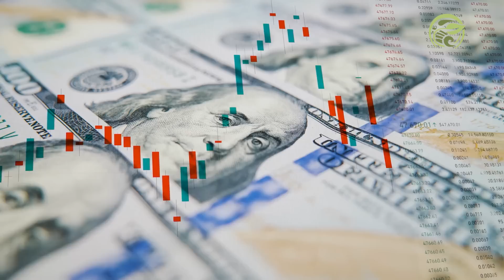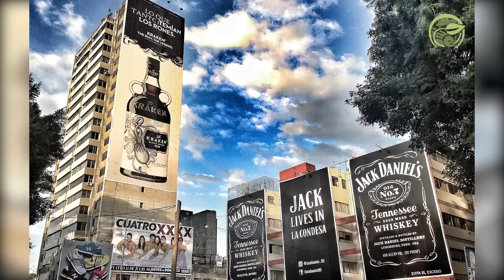La cruel realidad de las 5 ciudades más Gentríficadas de TODO Latinoamérica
Nuestras ciudades están cambiando. Lima, Buenos Aires, Ciudad de México, Río de Janeiro, entre otras, están enfrentando un cambio importante en su composición social debido a la gentrificación.

Ya sea por violencia policial, la influencia de eventos deportivos o la recuperación de patrimonio histórico, varias de las capitales latinoamericanas se están transformando. Aunque puede sonar como algo positivo, estos cambios pueden traer y profundizar inequidades en la población.

Hablamos de la gentrificación, un proceso en el que residentes de barrios pobres son desplazados de sus áreas por nuevos residentes con mayores recursos económicos, quienes generalmente buscan vivir en zonas más atractivas y de alta demanda.

¿Cuáles son los casos de gentrificación en la región? ¿Cómo Bogotá frenó este fenómeno para preservar su centro histórico? Te explicaremos sobre este proceso social y sus efectos en cinco capitales de América Latina.